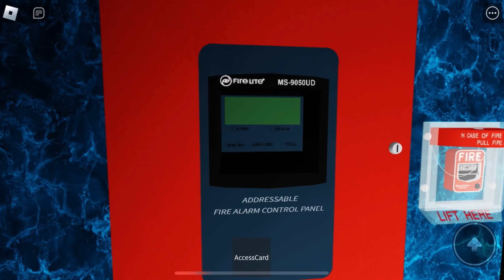Thyssenkrupp ISIS Elevators - Roblox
Game created by: HunterDuncan362